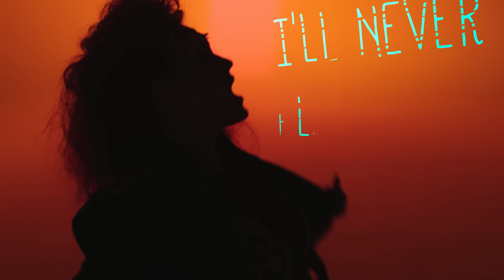Guru Groove Foundation - Over You (Official video)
27 августа - Концерт на крыше✨ 🎫Первые билеты со скидкой! Успейте купить!

🚨 Guru Groove Foundation Номинанты Премии МУЗ ТВ! Голосуйте за песню Over You!

 “Over You” – Official Music Video
(Tatiana Shamanina / Tatiana Shamanina)
Director: Valentin Grosu
Starring: "Tall Brothers" theatre

Management/Booking
Anna Taptykova
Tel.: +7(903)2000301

Media/PR
Denis Vorobiev